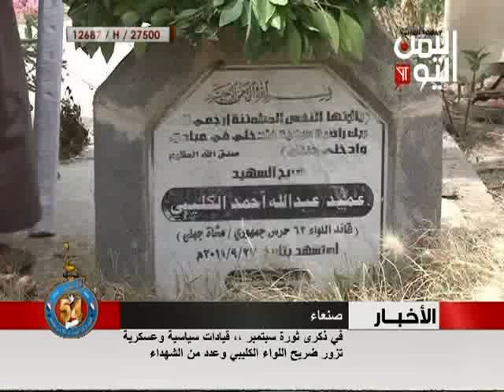في ذكرى ثورة 26 سبتمبر..قيادات سياسية وعسكرية تزور ضريح الشهيد اللواء عبدالله الكليبي 26-09-2016